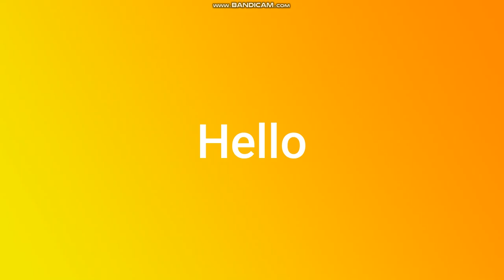Pete Plays Pilfering Pirates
Could be better then doomspire